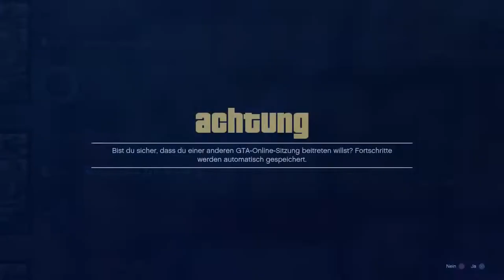GC2F! Freunden AUTOS geben & JEDES Auto KOSTENLOS MODDED CARS to FRIENDS GTA DEUTSCH! [after PATCH]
In diesem Video zeige ich euch, wie ihr euren FREUDNEN AUTOS geben könnt und das sehr EASY! So bekommt ihr die GEMODDETEN AUTOS und seltesten AUTOS in GTA ONLINE!!!

⬇️🔥🔥Social Media🔥🔥⬇️
PSN: nasenhaarwombat

➡️Bewerten nicht vergessen♥👽🌎📣🙈🎬❤✔️🚗🔥⚠️⛔️
⬇️Link zur Crew⬇️
⬇️Musik von YungBrooke⬇️
⬇️Youtube Kollegen⬇️
Folgen noch :P